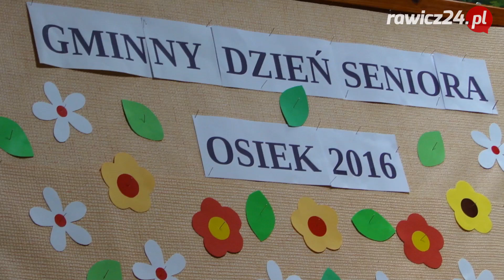Dzień Seniora w Osieku